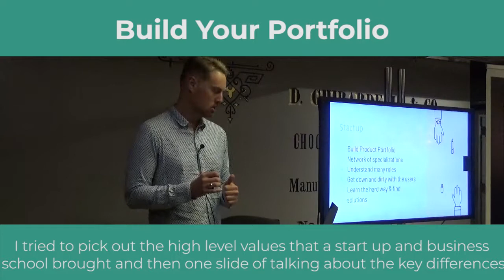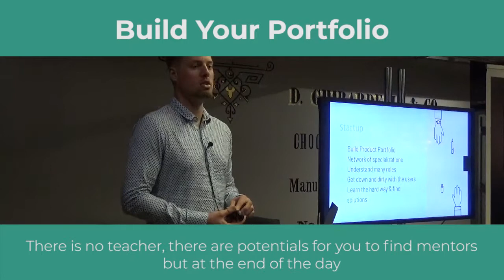Sneak Peek: Build Your Portfolio by Google Product Manager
Short video about building your portfolio.

Our classes are part-time, designed to fit into your work schedule, and the campuses are located in 14 cities worldwide, including Silicon Valley, New York, Los Angeles and London.

In addition to classes, each of our campuses host weekly events with top industry professionals about Product Management, Data, Coding and Blockchain.